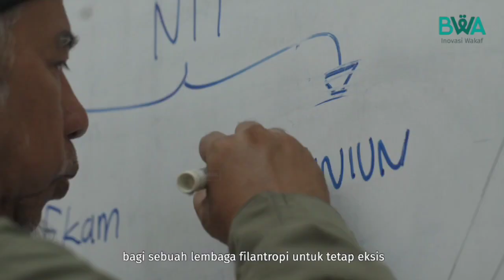Selamat Idulfitri untuk seluruh Sahabat Wakaf yang dermawan plus keren😊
Terima kasih yaa sudah membersamai BWA sejak awal berdiri sampai saat ini. Terima kasih selalu mempercayakan BWA sebagai jembatan kebaikan untuk menyalurkan wakafmu ke para pemetik manfaat di berbagai pelosok Indonesia.

Berkat kedermawanan Sahabat Wakaf, banyak sekali aksi kebaikan yang bisa terwujud. Misalnya wakaf sarana air bersih di berbagai daerah yang manfaatnya sudah dirasakan ratusan ribu warga. Bukan hanya muslim yang tersapa, tetapi non muslim juga.

Alhamdulillahh. Semoga di hari-hari ke depannya kita tetap bisa terus bersinergi untuk bantu sesama yang membutuhkan. Aamiin😇